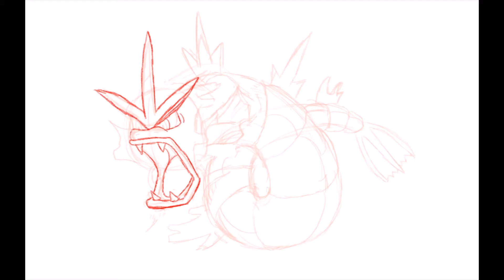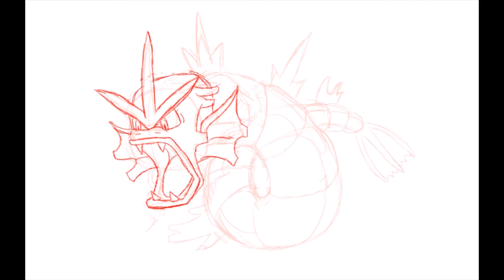How to Draw Gyarados | Pokémon #130 | Quick Drawing Tutorial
Learn how to draw Gyarados! Please let me know what other Pokémon you'd like to see me draw!

0:00 Sketch
0:36 Line Art
0:57 Color and Shading
1:09 Finished Drawing

🎵 Track Info:

Title: One Day by Roa